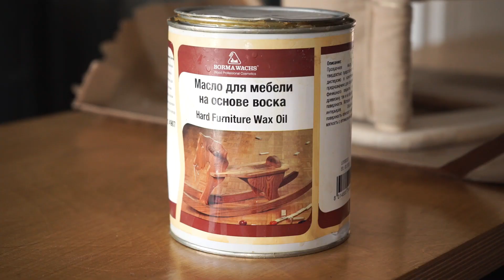Making the Children's Oak Swing in the Doorway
How to make a children's swing in the doorway I will show in this video

Workshop of a Russian girl, where ideas are embodied in wood, metal and concrete.
My name is Anastasia Gerasimova. I am an architect from Russia. In my spare time I spend time in my workshop. I like everything connected with creativity, craft, design. I like to make things out of wood, draw, sew, cook delicious food, travel ...
Once I realized that I do not have one global goal in life. But I have a whole bunch of small goals, ideas and desires. I try to implement them all.
I would like to show you how much you can do with your own hands and enjoy the work done. To all a little infected with creativity.